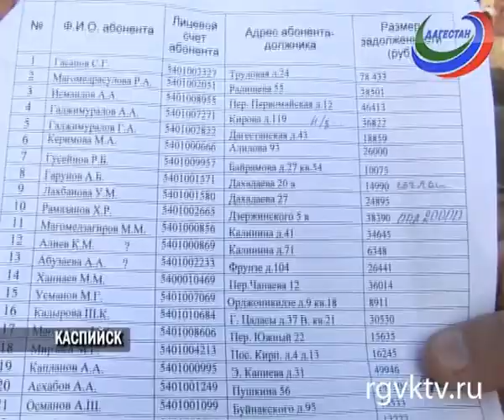Злостных неплательщиков за газ привлекут к ответу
В Каспийске  и в районе Анжи-базы провели мероприятия по ограничению поставки голубого топлива тем абонентам,  по  которым было вынесено решение суда. В список попали около 30 человек. Их общая задолженность составила более полутора миллионов рублей.